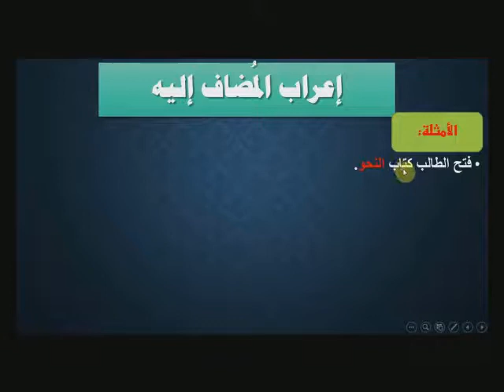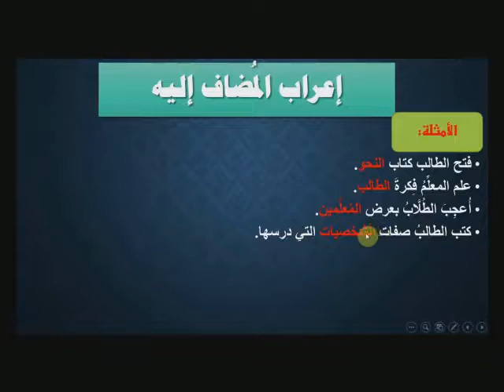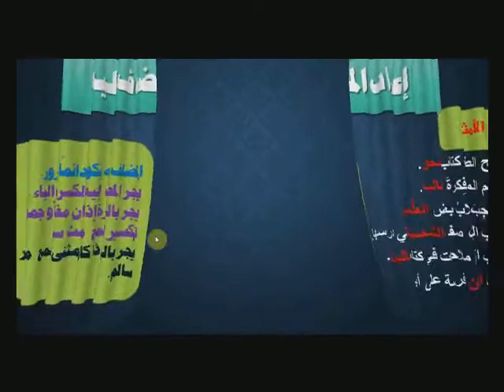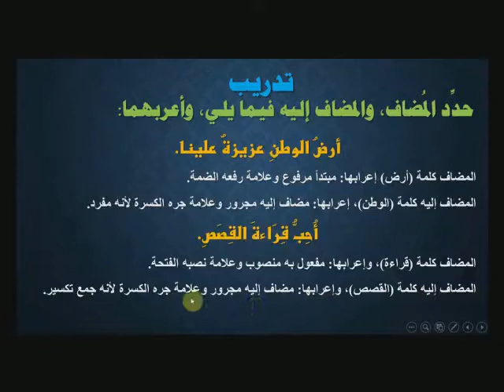Arabic G 6 المضاف إليه